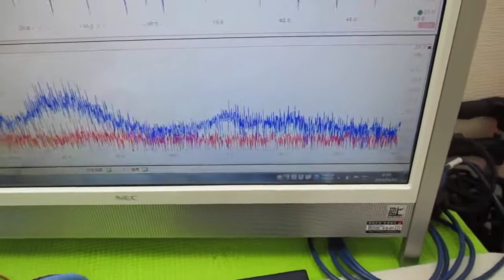対象を伝搬する超音波の測定解析に基づいた最適化技術